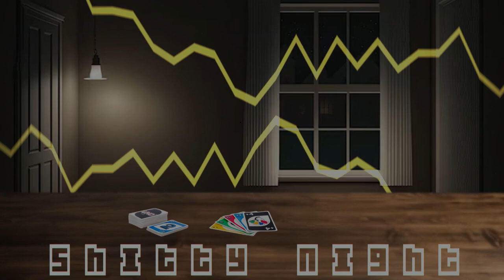SHITTY NIGHT - Pasta Night But It's Shitpost over the years (+FLP)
Idk I just wanted to make a video
Ez
Flp by @LuigiTheItalianLTI
Song by @TheInnuendoVEVO